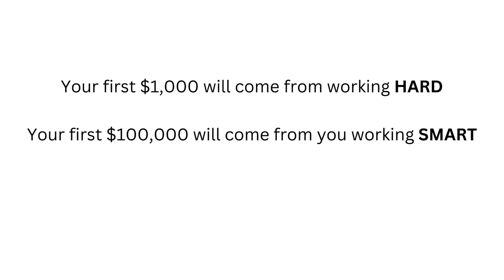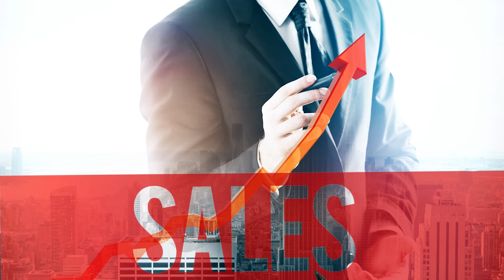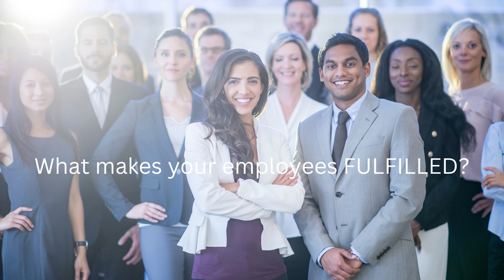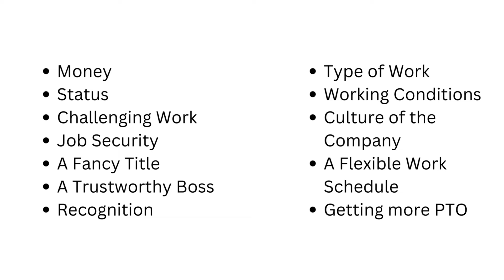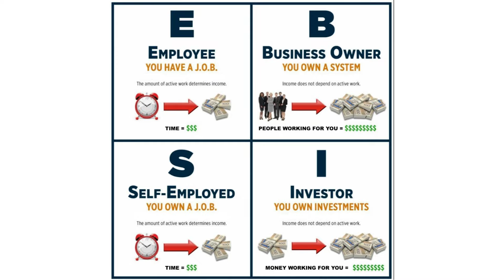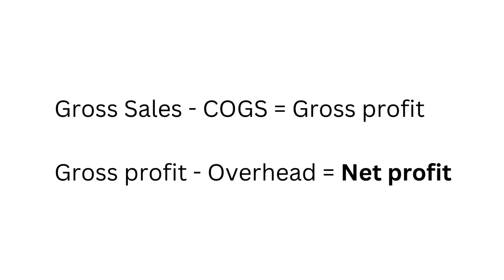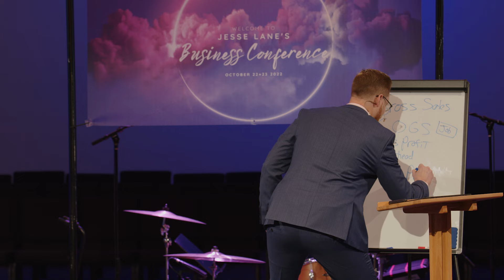How To Start A Construction Company: The Complete Guide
If you're interested in starting a construction company, then you need to watch this full video! In this comprehensive guide, Jesse Lane walks you through everything you need to know to get started and be profitable!

From registering your company, to upstart, to getting your general contractors license, to finding the right subcontractors, Jesse covers everything you need to know to get started in your new exciting business venture. This is the video you need to watch if you want to become a Construction Business Owner! We hope you find this guide helpful and that it allows you to start your own construction company with much success in the construction industry!!!

00:00 Mindset: What Financial Quadrant Are You In?
03:07 Are You A Born Entrepreneur?
05:33 The Business Basics
07:05 Who Should You Hire First?
09:42 The Risk of Entrepreneurship
10:23 What is Your Role as an Entrepreneur?
11:30 How Do You Keep Your Employees Fulfilled?
12:40 Tips for Hiring People
16:00 How to go from Construction Worker to Business Owner?
19:05 Upstart of Your Company
20:32 Contractor Licensure
21:35 Quickbooks Online for Construction Accounting
23:00 The Magic Formula!
24:10 Construction Insurance
25:30 Marketing & Sales
28:05 Google Reviews & Client Testimonials
29:43 Search Engine Optimization (SEO)
30:30 Social Media & Networking
32:35 Business Branding
34:25 Do I use Bidding Platforms? (iSqFt, Blue Book, etc)
35:15 Should You Get an Office?
37:45 General Knowledge
39:50 How to be Fulfilled

Systemize Your Entire Business with Jesse's Plug and Play Squarespace Internal System Website Template: